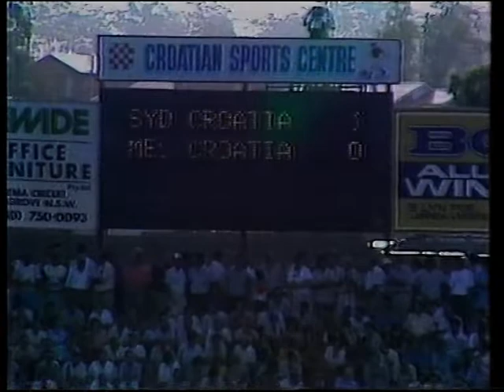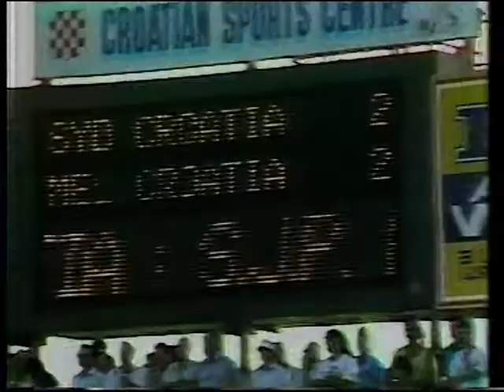NSL season, 1990/91, Sydney Croatia 3-4 Melbourne Croatia